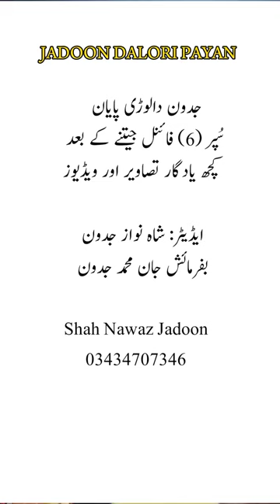Jadoon DALORI PAYAN